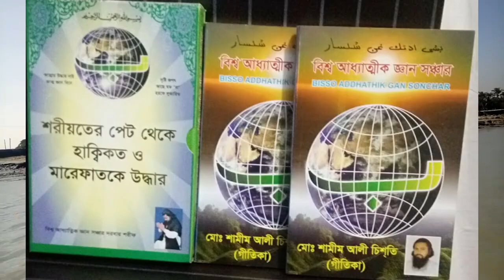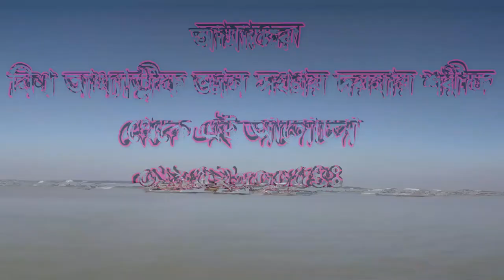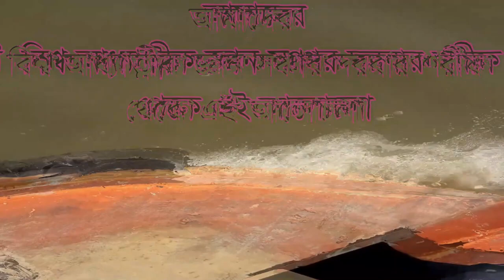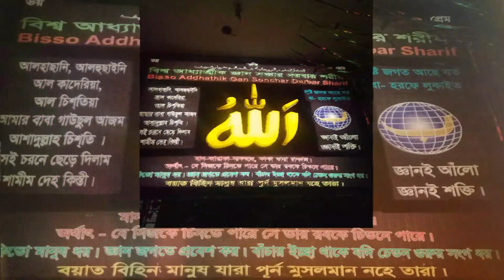মৃত্যু কত প্রকার কোন মৃত্যু জাহান্নামে mritto koto prokar kon mritto jahanname shamim ali chistn